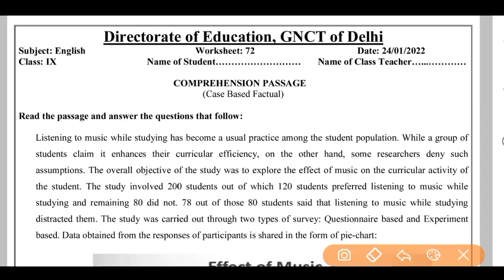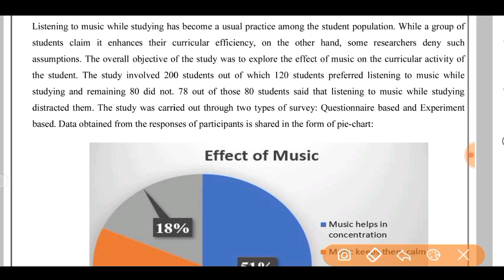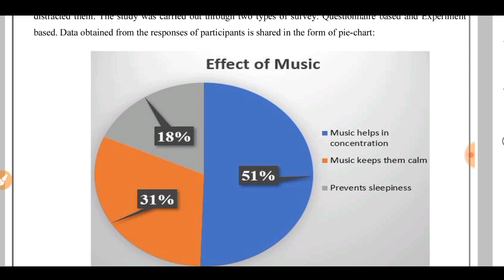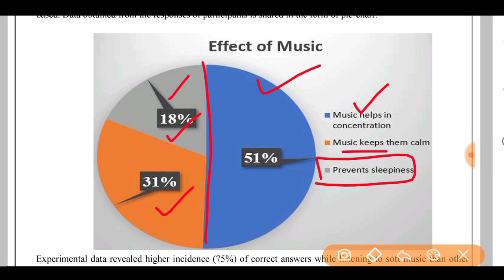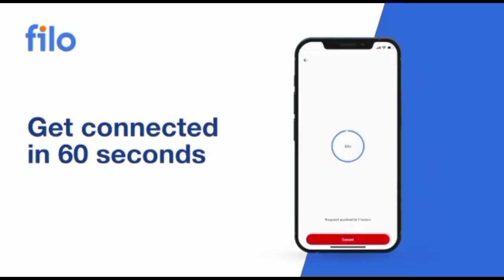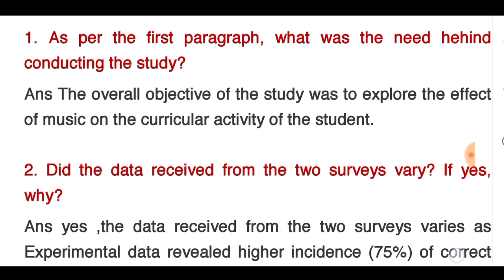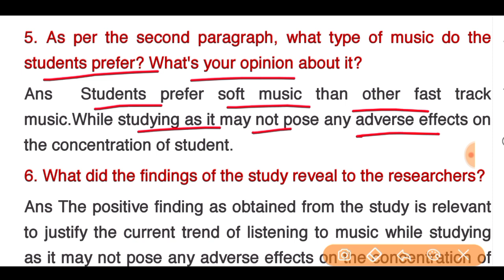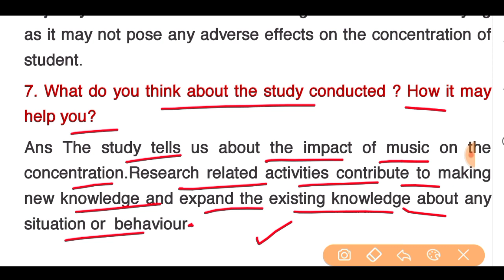ENGLISH Worksheet 72 class 9 (24/1/22)/ worksheet 72 ENGLISH class9 /class9 worksheet 72 ENGLISH